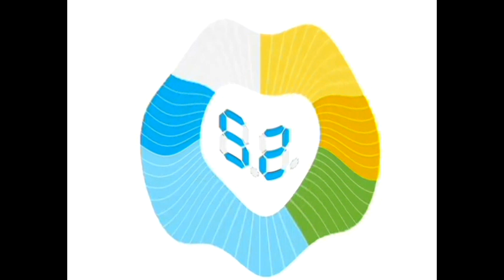Jeopardy Countdown In Crying X (Fixed)